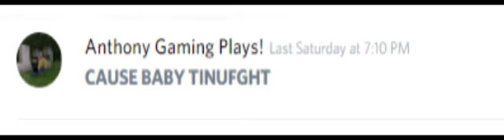Creeper? Aw man (Preview)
Peeps that were singing along.

Others were here but I don't know they're YT channel, so if you do please say it in the comments I will put it here in the description.

This was in Mister Suitcase's Discord Server.